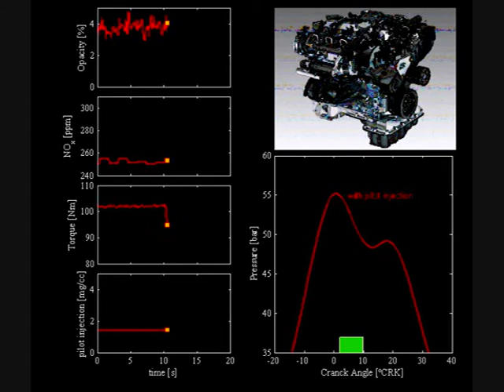Pilot injection effect on cylinder pressureتأثير مسار الحقن على ضغط داخل الاسطوانة المحرك